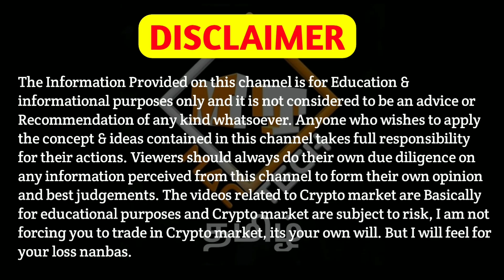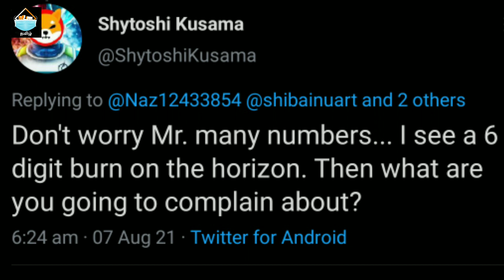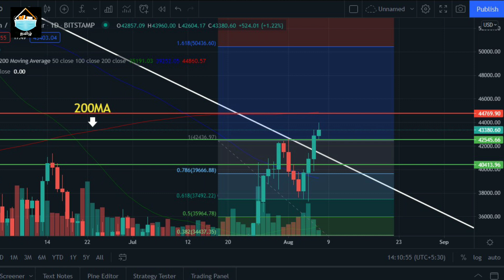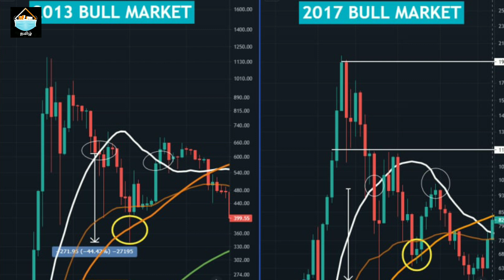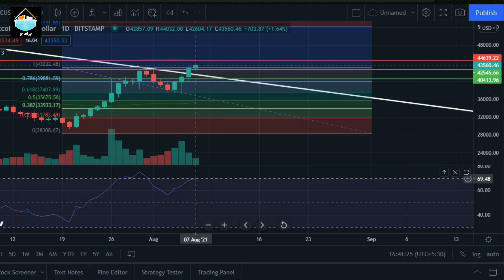Shiba Inu Coin Massive Updates !!! SHIB To Explode | Bitcoin Bull Run Starts? Mac Tech Tamil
Vanakkam Nanbargale welcome to your channel Mac Tech Tamil. In this video I am going to  discuss about shiba inu token and bitcoin with analysis and prediction. So watch this video till the end. Hope you like the video.

cheers!!!